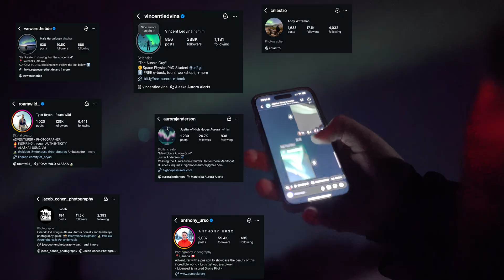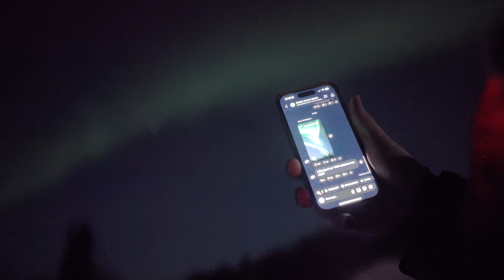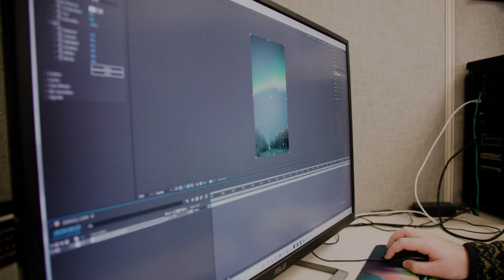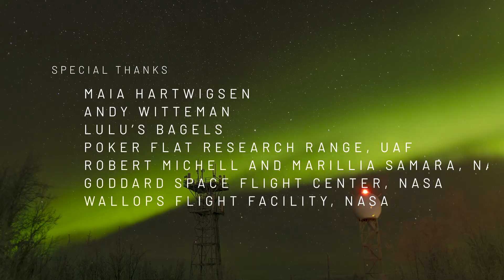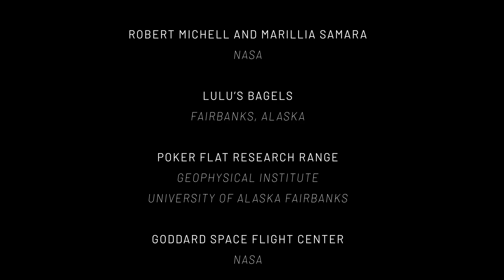Beyond the bucket list: From passion to Ph.D. at solar maximum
Dive into the mesmerizing world of the aurora borealis with Vincent Ledvina, "The Aurora Guy." Ledvina is a space physics Ph.D. student at the University of Alaska Fairbanks who blends scientific expertise with breathtaking astrophotography. Witness stunning visuals of the northern lights, and learn the science behind these celestial displays. Ledvina's dedication and his in-depth knowledge of space weather make him a leading voice in the aurora-chasing community. Whether you're an aspiring photographer or simply fascinated by the aurora, this video offers valuable insights, tips and captivating visuals. Join Ledvina as he explores the magic of the aurora borealis, sharing his passion and expertise with the world. Explore the northern lights, aurora chasing, astrophotography, space weather and more.